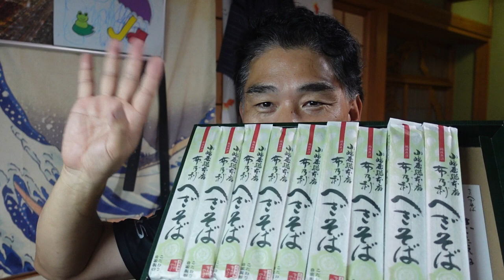【舞姫大学】大好きなものが届きました。